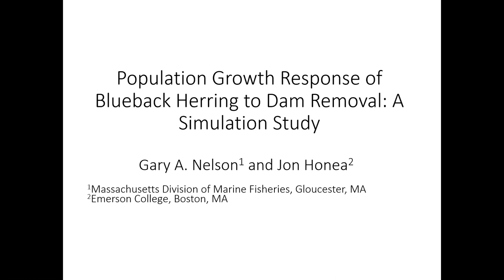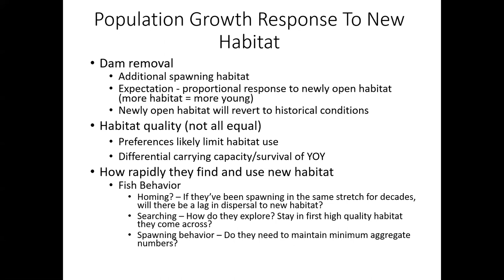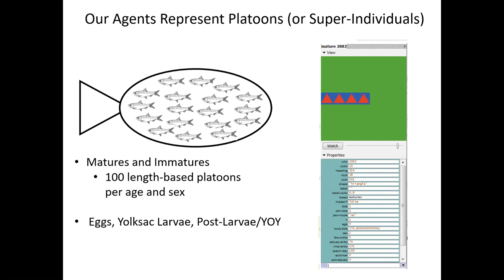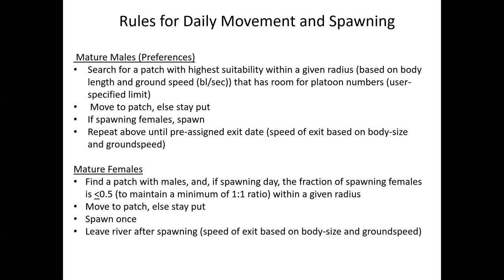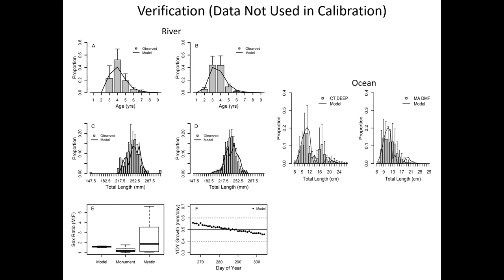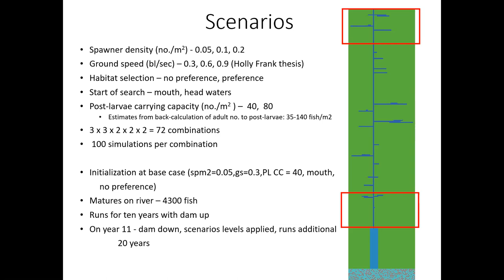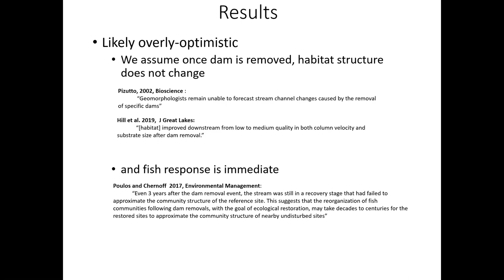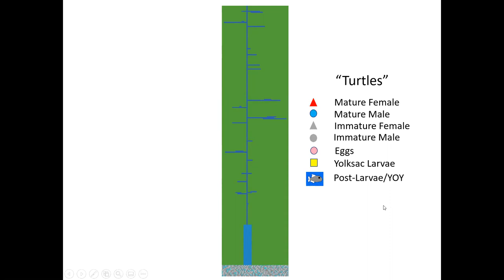Population Growth Response of Blueback Herring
Population Growth Response of Blueback Herring to Dam Removal: A Simulation Study - Gary Nelson